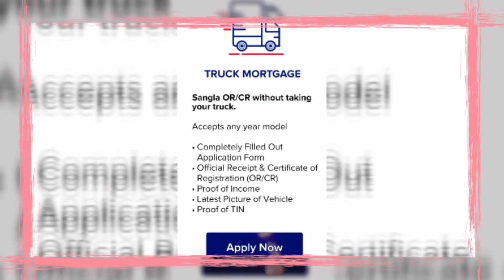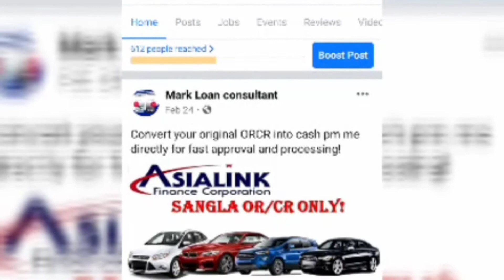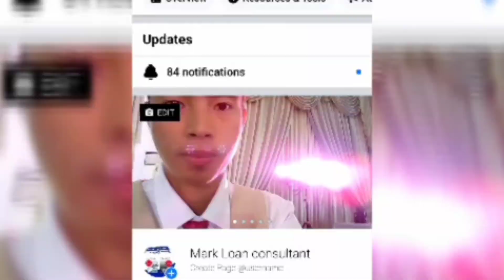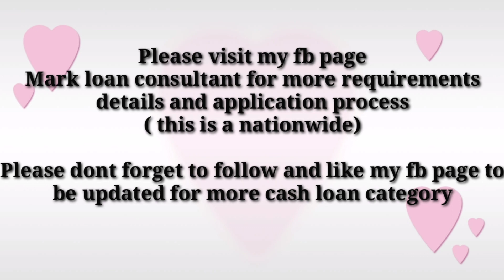Cash Loan | Nationwide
Cash loan for collateral loan
Sangla original ORCR without taking your unit

Asialink has more than 80 branches nationwide and I can assist you nationwide because I am a registered loan consultant
Turn your unit into cash with a very low interest rate!

For more details requirements and application  procedure please visit my fb page